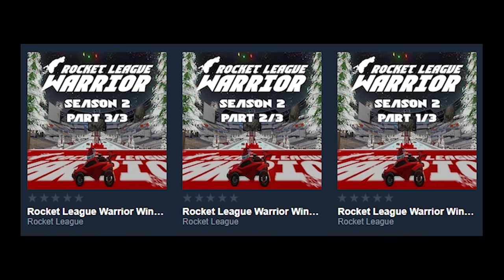This Rocket League Ninja Warrior course was nearly IMPOSSIBLE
Camera Settings:
FOV: 110
Distance: 270
Height: 110
Angle: -4
Stiffness: 1